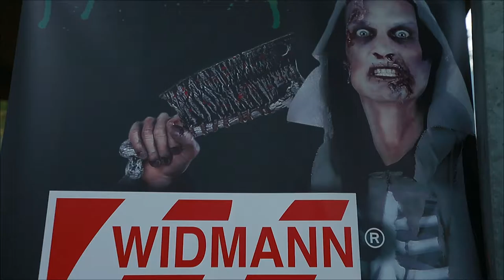Zombie Walk 2014